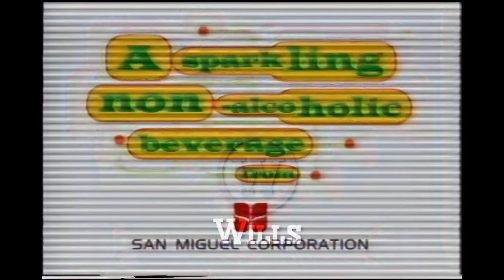CALI - LA DI DA TVC 15s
CALI - A APARKLING NON-ALCOHOLIC BEVERAGE FROM SAN MIGUEL CORPORATION